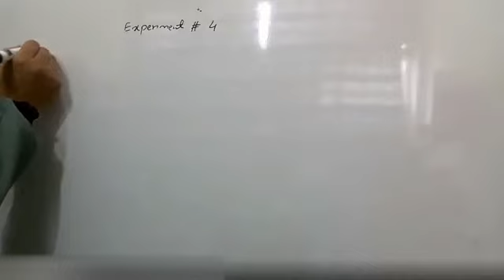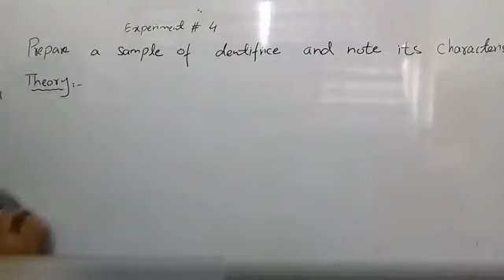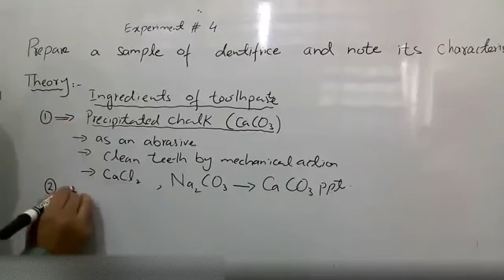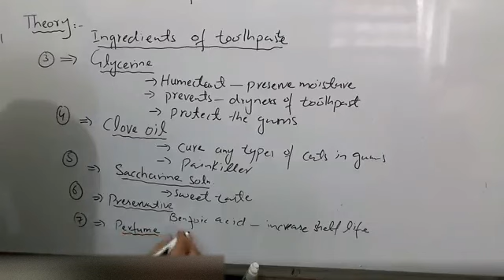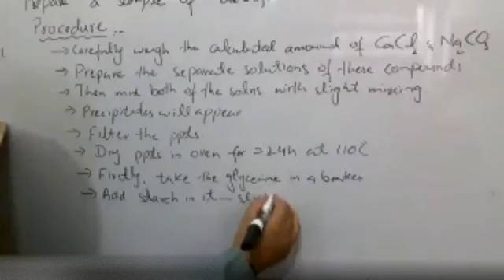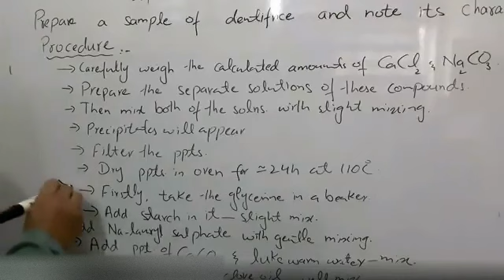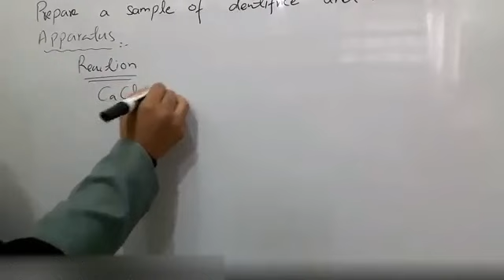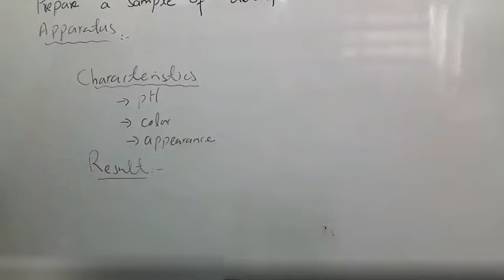Dentifrice | Practical No.4 | Applied Chemistry | 12-04-20021